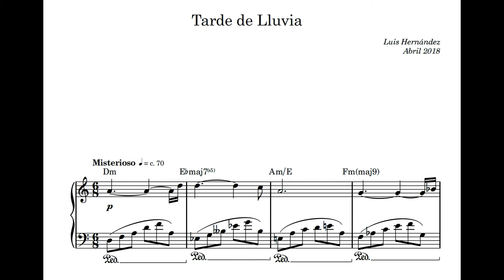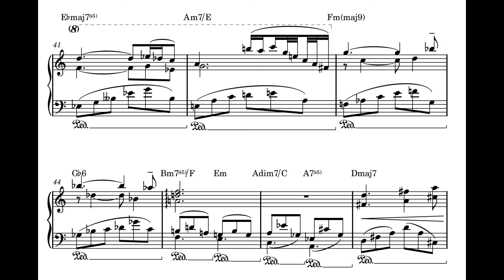Tarde de Lluvia